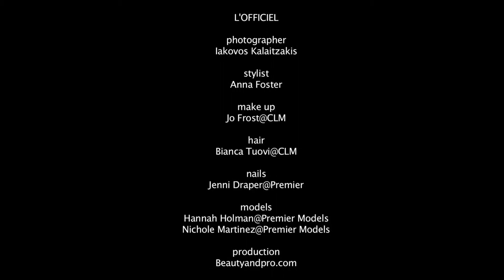Hannah Holman & Nichole Martinez for L'OFFICIEL magazine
L'OFFICIEL magazine
Fashion Editor: Anna Foster
Make up: Jo Frost@CLM
Hair: Bianca Tuovi@CLM
Nails: Jenni Draper@Premier
Models: Hannah Holman@Premier Models, Nichole Martinez@Premier Models
Production: Beauty & Pro